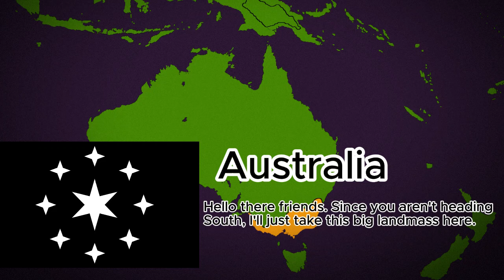"Swift" | Alternate History of the World: Beginning, Episode 4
Iroquois and their allies explore North America, finding, and choking, Cherokee. But in Oceania, a swift breeze occurs on the landmass.

Hello! Sorry this took some time, High School is a hard one :p and I lost some motivation, but do not worry! I will be coming back soon!